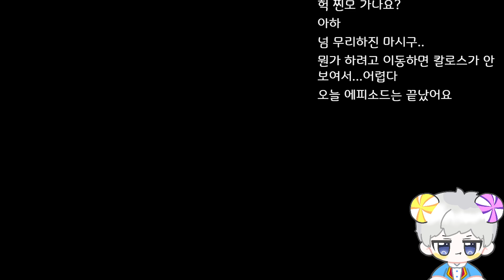헥사환산 6.3 팬텀 이지 칼로스 솔플 트라이 , 클리어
00:00:00 시작
00:00:50 이지 칼로스 1트
00:04:30 이지 칼로스 1트 2페
00:09:05 이지 칼로스 1트 2-2
00:10:56 이지 칼로스 1트 2-3
00:13:10 데카아웃
00:14:35 이지 칼로스 2트
00:19:20 이지 칼로스 2-1
00:24:15 이지 칼로스 2-2
00:25:20 데카아웃
00:25:43 이지 칼로스 3트
00:32:17 이지 칼로스 4트
00:38:27 이지 칼로스 4트 2페
00:39:50 이지 칼로스 4트 2-2
00:44:30 데카아웃
00:46:40 이지 칼로스 5트  (클리어판)
00:50:30 이지 칼로스 5트 2페
00:54:41 이지 칼로스 5트 2-2
00:56:19 이지 칼로스 5트 2-3
01:01:54 이지 칼로스 5트 2-4
01:02:59 진땀승